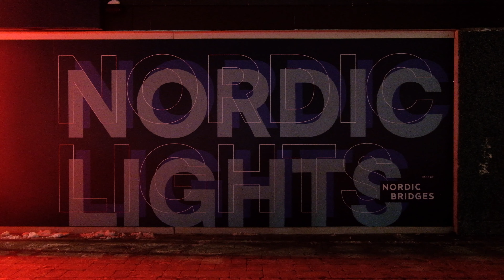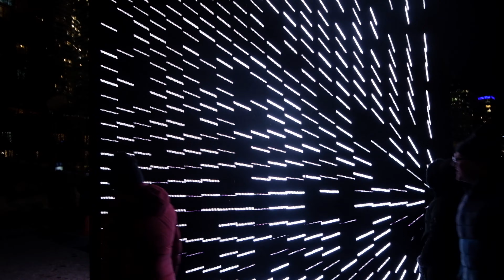NORDIC LIGHTS HARBOURFRONT CENTRE | TORONTO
NORDIC LIGHTS, is a free immersive light installation at
Harbourfront Center 235 Queens Quay West , Toronto.

The light installation will be available until February 13, 2022.

00:00 intro
00:40 Great Minds
01:20 CONTROL NO CONTROL
03:00 Pressure
04:00 Equinox

🌍 In need of affordable, fast and secure VPN? Get additional 1 month when you use my

🇵🇭 Invest, diversify and earn!